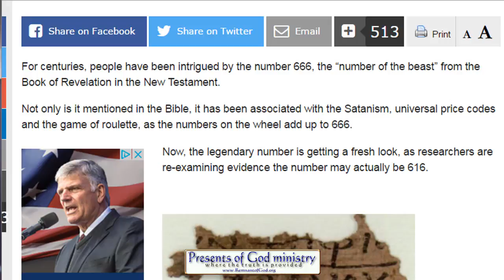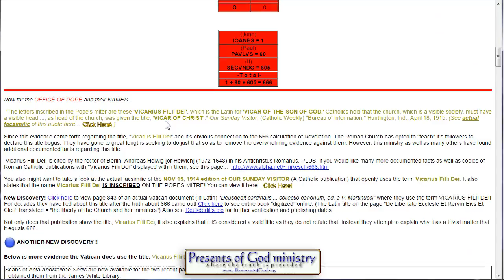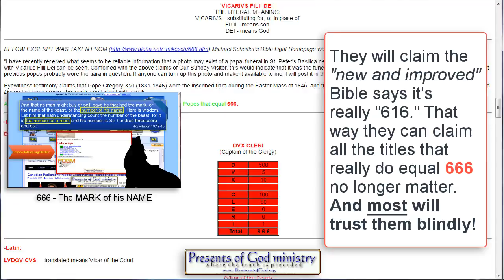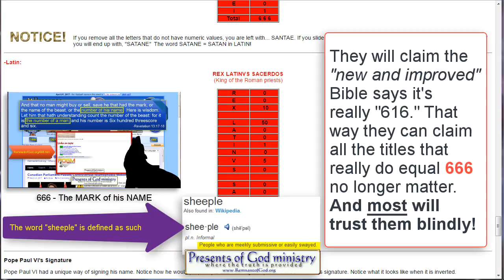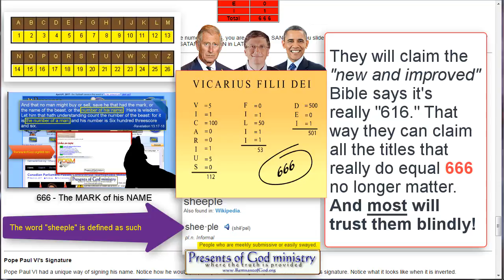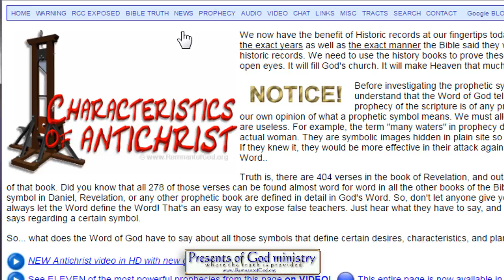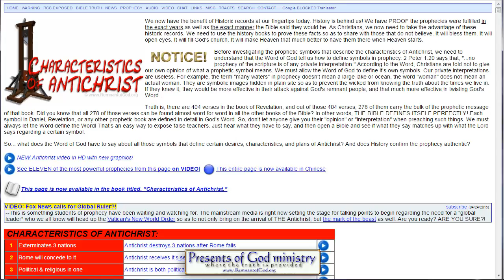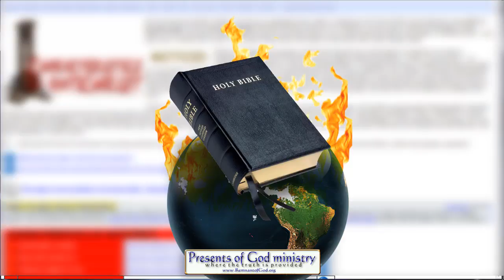666 wrong number of the beast?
12 years ago I did a Newsletter on this centuries old lie that was posted at that time on World Net Daily. I actually came across this old lie on t he streets of Chicago over 30 years ago when I first started exposing the Antichrist in Rome. And just the other day World Net Daily AGAIN posted the exact same article word for word so as to keep the lie well fueled. Satan knows his time is short and so he is pulling out all stops!

ARTICLES AND VIDEOS POSTED:

2005 TPNL - Rome seeks to Re-Write the Bible? AGAIN?

Old Catholic Quote on 616 (TRADITIO Traditional Roman Catholic Network)

Islamic Antichrist?